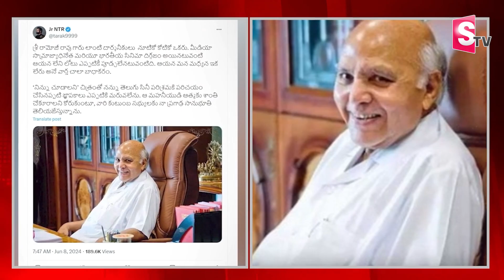రామోజీ రావు కు జూనియర్ NTR నివాళి | Ramoji Rao Passes Away | JR NTR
Watch Here ► రామోజీ రావు కు జూనియర్ NTR నివాళి | Ramoji Rao Passes Away | JR NTR | @SumanTVMulugu